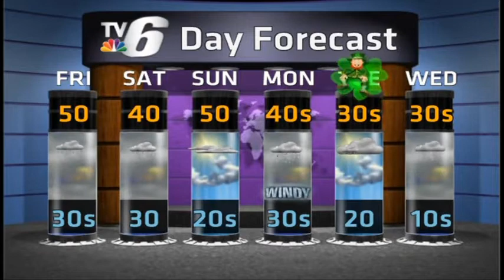Warm, Cool, Then Warm Again